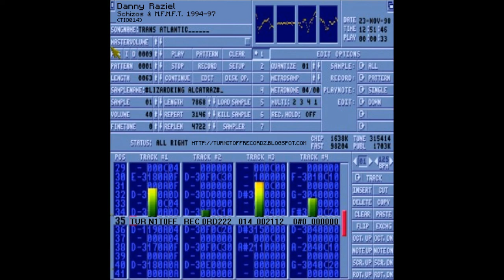Danny Raziel - The Factory (TIO014)